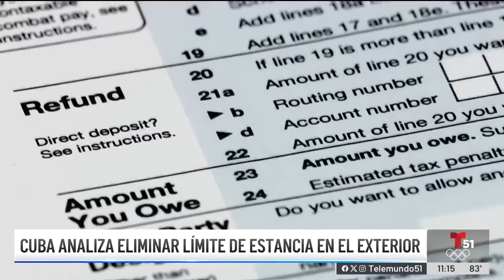Cuba presenta nuevas leyes de extranjería y migración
El régimen de La Habana, en un aparente intento de controlar la creciente crisis migratoria y económica, ha introducido dos nuevos proyectos de ley que podrían transformar significativamente la vida de los cubanos tanto dentro como fuera de la isla.